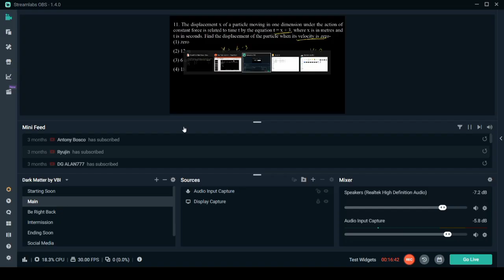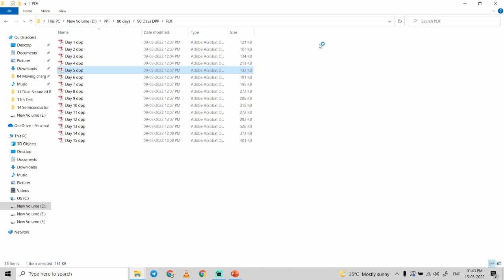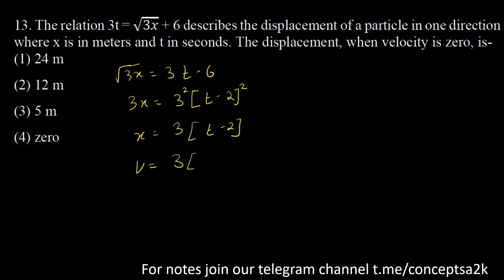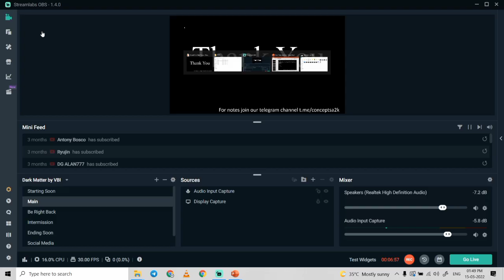Day 5 DPP NEET in 90 days crash course in tamil 720p